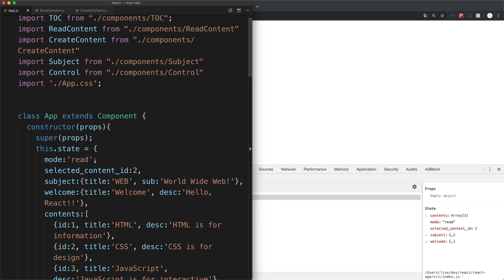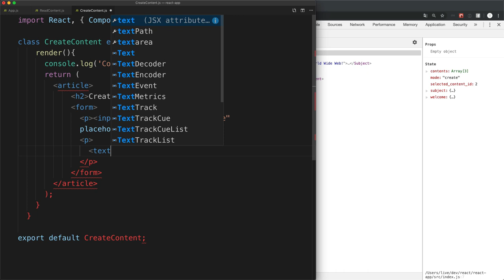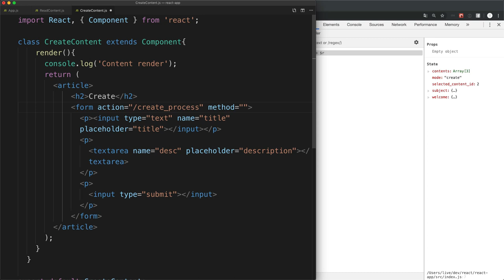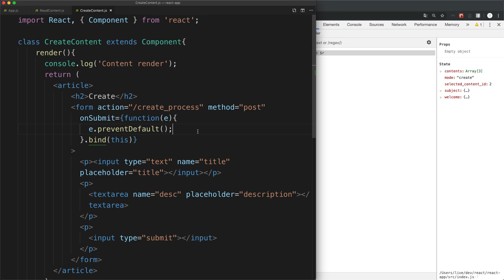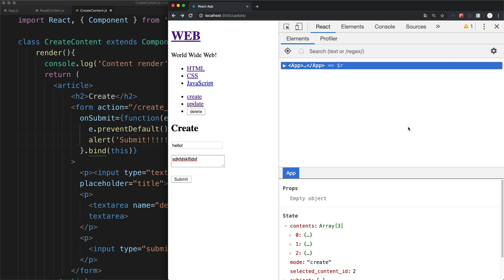React - 19.4. create 구현 : form